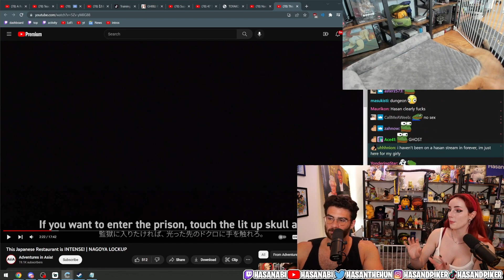Hasan and MorgPie talk about her Schizophrenia and Horror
MorgPie talks about her experiences with Schizophrenia and how that affects her experience with horror movies and games.

This is a fan account to clip Hasan's Twitch